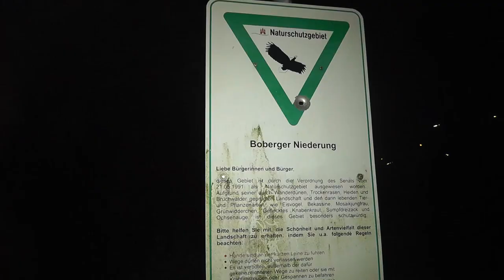Björn Eberhardt PkONE Adventskalender #2 Die Natur ruft!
Die Finsternis um 17:00 Uhr Nachmittags auch ;)